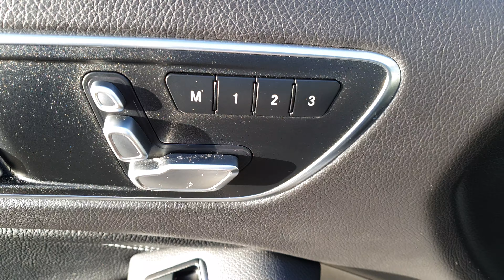Mercedes-Benz A200d Sport Edition Plus - HN18OPR - NOW SOLD